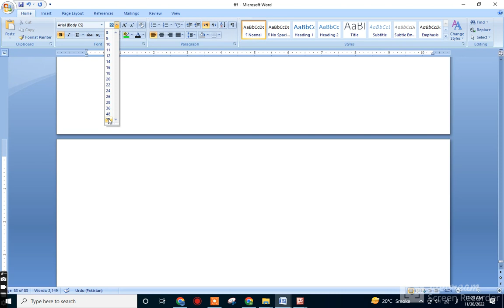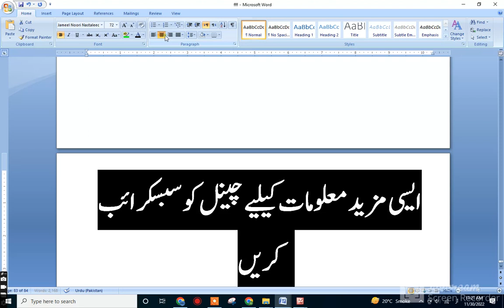10th class 2nd annual result date 2022 | punjab board 9th,11th,10th,12th class passing marks 40%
10th class 2nd annual result date 2022 | punjab board 9th,11th,10th,12th class passing marks 40%